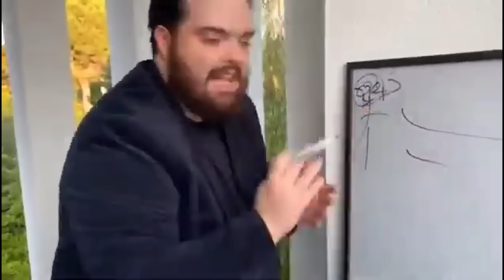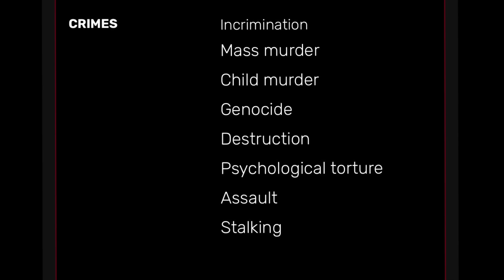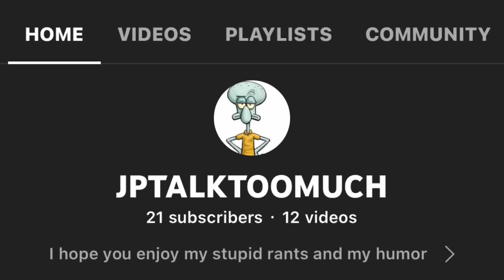the day Roy Mustang cooked...LITERALLY!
WERE BACK!! And today we are looking at how Roy mustang literally cooked envy and lust.

JPTALKTTOOMUCH